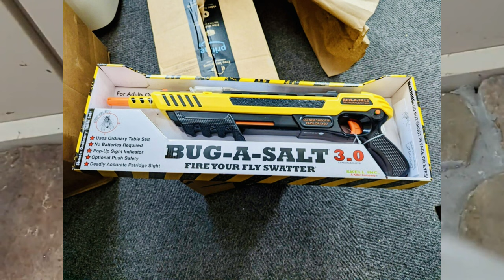Spotted Lantern Fly is Destroying Our Hops! Here is What You Can Do To Stop Them!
By using the links provided in our blogs, articles, pages, videos, and social posts, you are supporting our work!  When you make a purchase using our links, we may receive compensation from the retailer, and at no additional cost to you.  We thank you for your support.

for more on brewing and bbq!